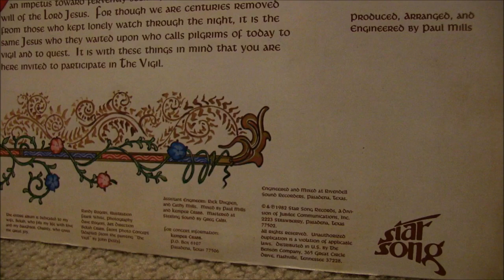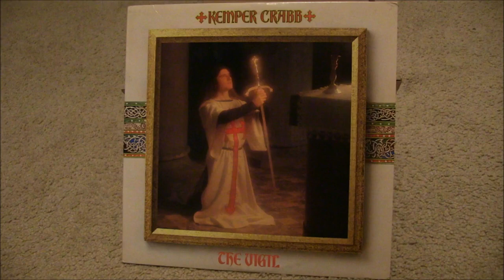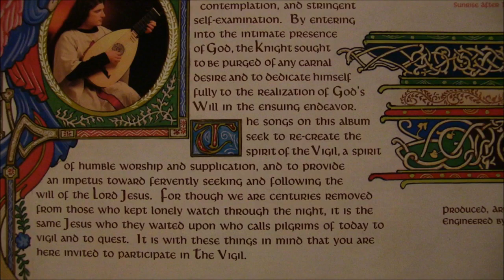Kemper Crabb The Vigil (1982) 13 Candle Flame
Copy from original phonograph record. To purchase this album (or any of Kemper Crabb's discography) in cd or digital form click this link: .

Track Listing 1. Sunset Before The Vigil: 0:00 2. The Vigil: 1:14 3. They That Go Down to the Sea in Ships : 3:13 4. Tannin; 7:19 5. Doulos 10:21 6. The All-Father .